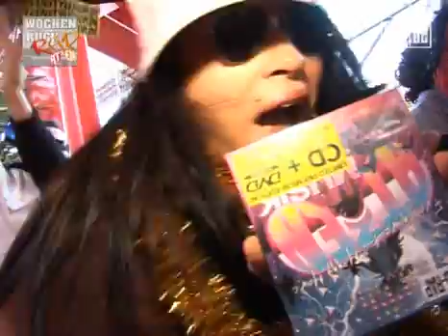ATZEN MUSIK bei BILD.de WOCHENRÜCKBLICK (RAP) !!!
Ganz neu, exklusiv bei BILD.de: Der Wochenrückblick der Rap-Band Die Atzen. Die Atzen („Florida Lady)  das ist eine Elektro-Rap-Band aus Berlin, ihre Chefs sind die Rapper „Frauenarzt und „Manny Marc.

Ab sofort blicken sie einmal in der Woche für BILD.de zurück: Was waren die Highlights der Woche, was die größten Aufreger? Und dann wird gerappt!

Themen diese Woche: Die pinkfarbenen Schuhe von Fußballer Frank Ribéry, der Wirbel um falsche Bio-Eier und die Frage, wer ins nächste „Dschungelcamp einziehen soll. Schauen Sie rein!